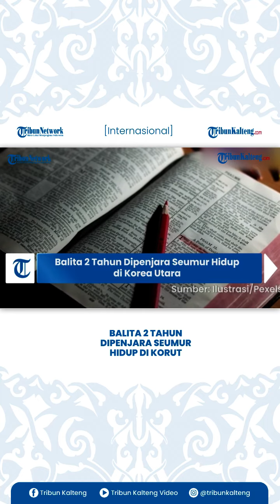Kejam! Balita 2 Tahun Di Penjara Seumur Hidup Di Korut